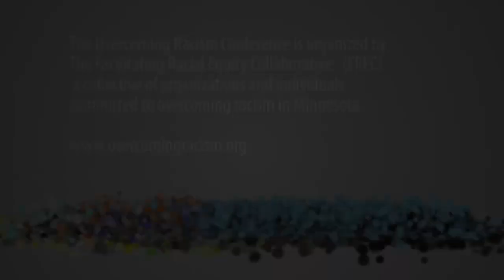Ricardo Levins-Morales Keynote - Overcoming Racism Conference 2016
Ricardo Levins-Morales is a nationally recognized artist and activist, who went from drawing chickens on his small farm in Puerto Rico as a young boy to becoming deeply involved in political movements such as the Black Panthers and anti-war efforts in the ‘60s and ‘70s. His art and writing grow out of his relationships with communities and movements in the struggle for a more livable world.   The conference is organized by FREC, the Facilitating Racial Equity Collaborative, a loose collective of organizations and individuals committed to overcoming racism in Minnesota